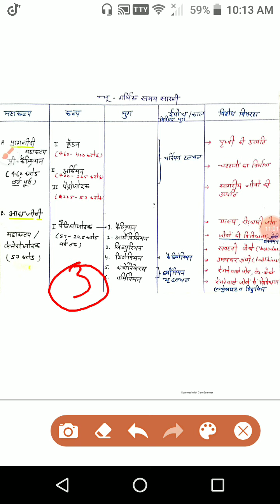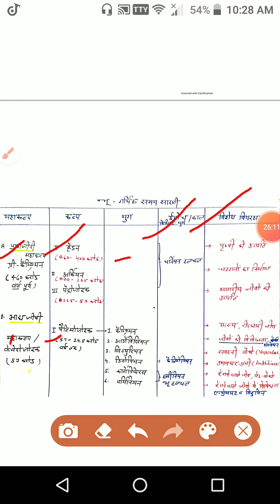Geography by manju bala(GSSg PG college)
Geological time scale (B.A 1st)